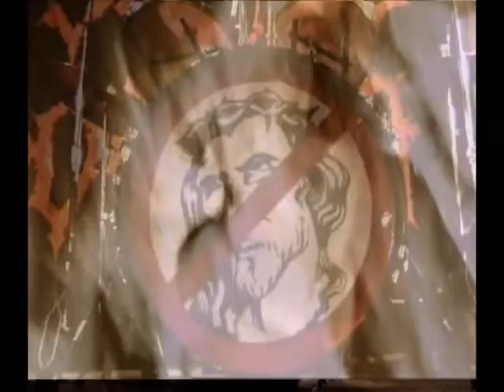BESTIAL DEFORM Non human law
Album:Stop the Christianity!, 2005
Coyote Records